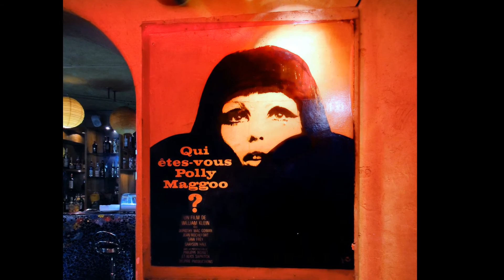Faceless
This Video lets you your imagination to create a story line/